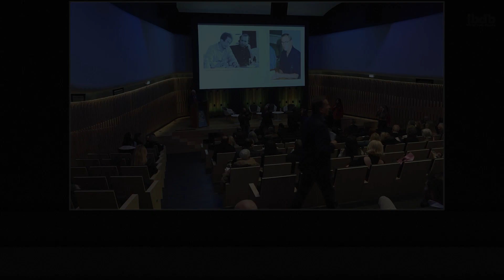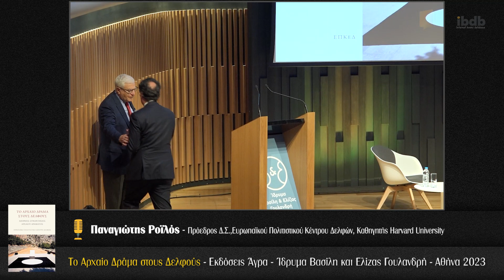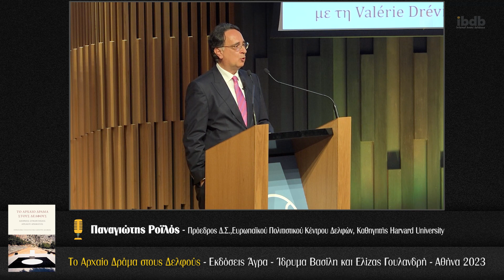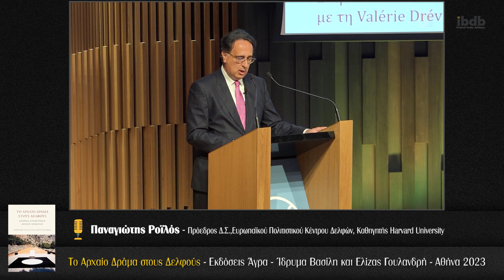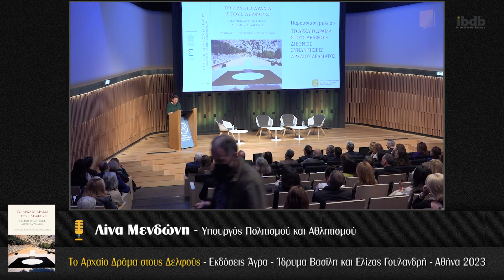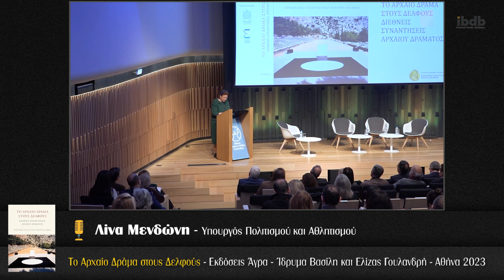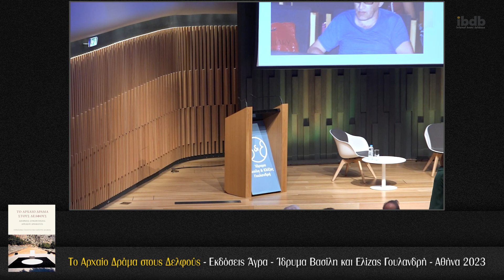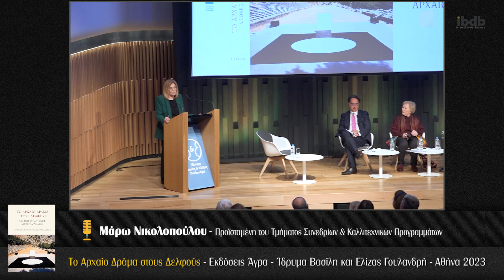Το Αρχαίο Δράμα στους Δελφούς - Εκδόσεις Άγρα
Το Ευρωπαϊκό Πολιτιστικό Κέντρο Δελφών διοργάνωσε την Παρασκευή 20 Ιανουαρίου, 2023 και ώρα 12.30 στο Ίδρυμα Βασίλη και Ελίζας Γουλανδρή την παρουσίαση της νέας έκδοσης του Ευρωπαϊκού Πολιτιστικού Κέντρου Δελφών «Το Αρχαίο Δράμα στους Δελφούς»

Με την υποστήριξη του Οργανισμού Πολιτιστικής Ανάπτυξης Στερεάς Ελλάδας (ΟΠΑΣΤΕ) της Περιφέρειας Στερεάς Ελλάδας.

Ομιλητές:
- Κυριάκος Κουτσομάλλης, Διευθυντής Ιδρύματος Βασίλη και Ελίζας Γουλανδρή
- Ανδρέας Γκόφας, Διευθυντής του Ευρωπαϊκού Πολιτιστικού Κέντρου Δελφών
- Ελένη Αρβελέρ, Πρύτανης, Επίτιμη Πρόεδρος Ευρωπαϊκού Πολιτιστικού Κέντρου Δελφών
- Παναγιώτης Ροϊλός, Πρόεδρος Δ.Σ.,Ευρωπαϊκού Πολιτιστικού Κέντρου Δελφών,  Καθηγητής Harvard University
- Ελένη Βαροπούλου Θεατρολόγος, Κριτικός Θεάτρου και Τέχνης
- Σταύρος Πετσόπουλος Εκδόσεις Άγρα
- Θεόδωρος Τερζόπουλος, Σκηνοθέτης, ιδρυτής του θεάτρου ΑΤΤΙΣ, Πρόεδρος της Διεθνούς Επιτροπής Θεατρικής Ολυμπιάδας, καλλιτεχνικός διευθυντής συναντήσεων αρχαίου δράματος

Την εκδήλωση συντόνισε η Μάρω Νικολοπούλου, Προϊσταμένη του Τμήματος Συνεδρίων & Καλλιτεχνικών Προγραμμάτων που είχε τη γενική ευθύνη της έκδοσης.